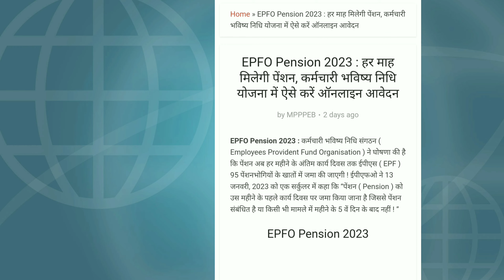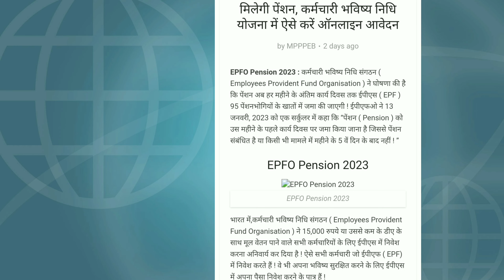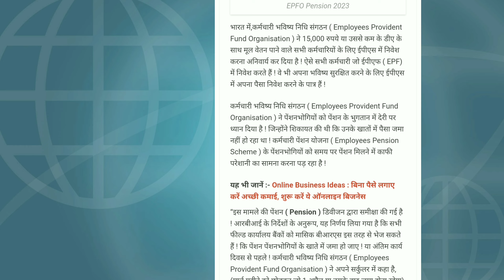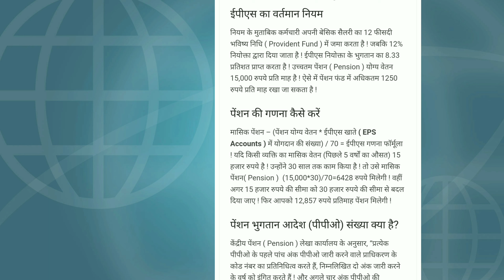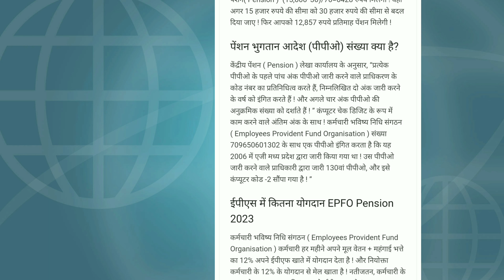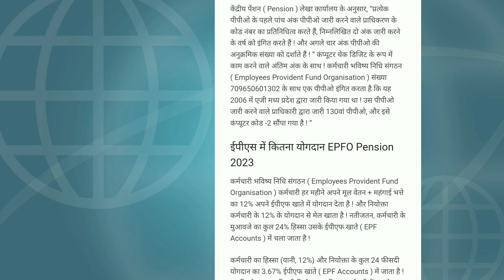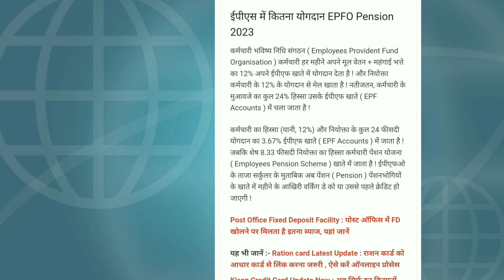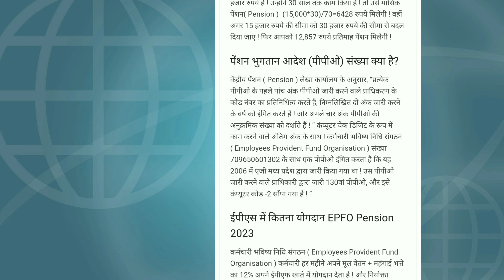EPFO Pension 2023 : हर माह मिलेगी पेंशन, कर्मचारी भविष्य निधि योजना में ऐसे करें ऑनलाइन आवेदन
क्या pf interest melega ya nhi Jane is video me?||kab tak milega pf ka interest?||kab tak milega pf ka पैसा?

केंद्र सरकार: दिवाली पर महंगाई राहत बढ़ोतरी समेत कर्मचारियों को मिलेंगे 50,000 रुपए का बोनस! EPF के 8.1% ब्याज का भी होगा भुगतान!

ब्याज की कैलकुलेशन काफी सिंपल

– अगर आपके पीएफ खाते में 10 लाख रुपये हैं तो ब्याज के रूप में 81,000 रुपये मिलेंगे.
– अगर आपके पीएफ खाते में 7 लाख रुपये हैं तो ब्याज के रूप में 56,700 रुपये मिलेंगे.
– अगर आपके पीएफ खाते में 5 लाख रुपये हैं तो ब्याज के 40,500 रुपये आएंगे.
– आपके खाते में एक लाख रुपये हैं तो 8,100 रुपये आएंगे.

1. Missed Call से जानें बैलेंस
आप अपने पीएफ का पैसा चेक करने के लिए अपने रजिस्टर्ड मोबाइल नंबर से 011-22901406 पर मिस्ड कॉल देना होगा. इसके बाद EPFO के मैसेज के जरिए आपको PF की डिटेल मिल जाएगी. यहां भी आपका UAN, पैन और आधार लिंक होना जरूरी है.

pf ka interest kab milega 2022,

pf ka interest kab milta hai,

pf ka interest kab milega 2021,

pf ka interest kab tak milega,

pf ka interest kab milega 2022 mein,

epf ka interest kab aayega,

2021 22 ka pf interest kab tak aayega,

pf interest kab milta hai,

pf interest kab aayega,

pf interest kab tak aayega,

pf interest kab credit hota hai,

pf interest kab aaega,

epf interest 2022 kab aayega,

pf interest 2021 kab aayega,

pf withdrawal process online,
pf kya hota hai,
pf double kaise hota hai,

pf me nominee kaise jode,